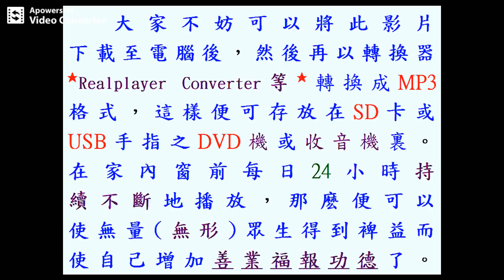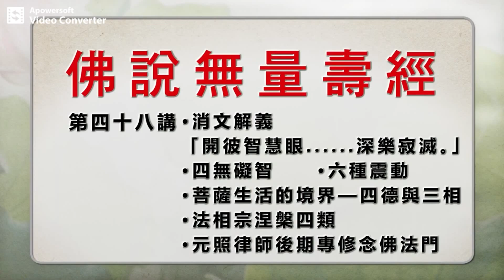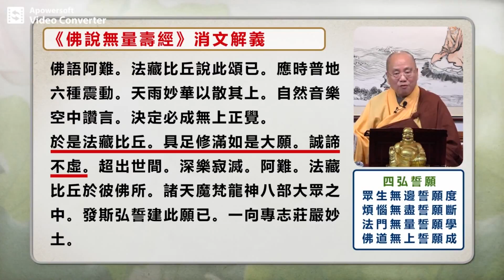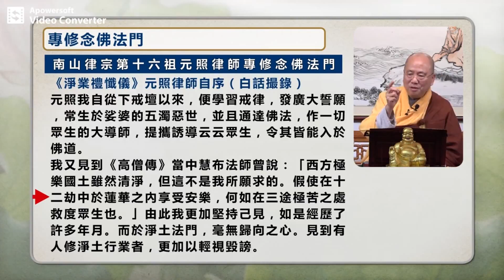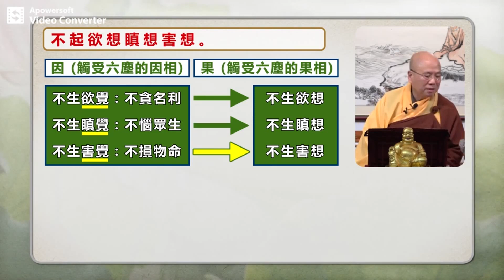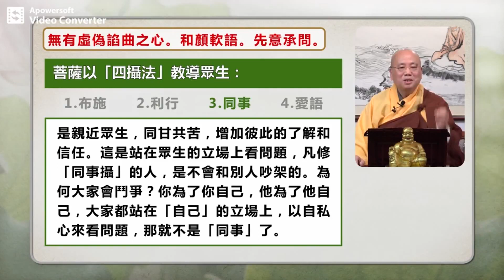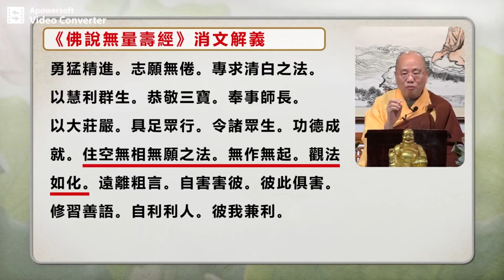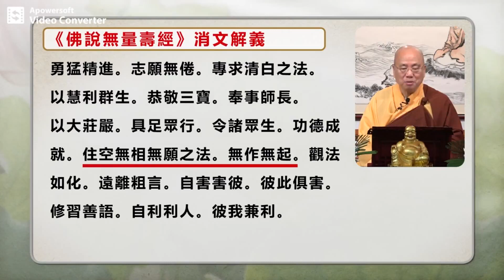佛説無量壽經 觀成法師 第47-68講〔國語〕【特長高清版】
@◎希望大家可以【訂閱】我《全部》的影片和【分享】我的影片予別人及【下載】我的影片。感恩!感恩! 歡迎多多流通多多流通，阿彌陀佛。
◎亦歡迎大家將我加入Facebook, Whatsapp, Wechat, Line, Twitter, Instagram, 微博,微博國際的社團裏去一起分享資訊.電話號碼:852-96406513，93846665 微信暱稱:Raymond 微博用戶：66lxyOk5zy Line姓名 ：Raymond Whatsapp：Raymond
★☆ 父親 謝亨時 尋女兒 謝雪瑩 。 聯絡電話 : 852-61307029 ☆★
 子曰『多聞闕疑,慎言其餘,則寡尤;多見闕殆,慎行其餘,則寡悔。言寡尤,行寡悔,祿在其中矣!』 子曰『唯上智與下愚不移』

【素食牌小肥貓狗仔糧】-九龍佐敦《裕華國貨》地庫有售。電話號碼:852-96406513, 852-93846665
微信暱稱：Raymond
微博用戶：66lxyOk5zy
Line姓名 ：Raymond
★☆ 父親 謝亨時 尋女兒 謝雪瑩 。 聯絡電話 : 61307029 ☆★

牙線-1
補牙事宜(2）

牙齒，皮膚。

『今生豬狗為何因，前世皆因騙害人。
今生牛馬為何因，前世欠債不還人。
人若作姦淫事，污他人婦女者，多墮鷄鴨中。
為人愛發脾氣，死墮毒蛇，獅子虎狼，(熊)狸鷹雉。』